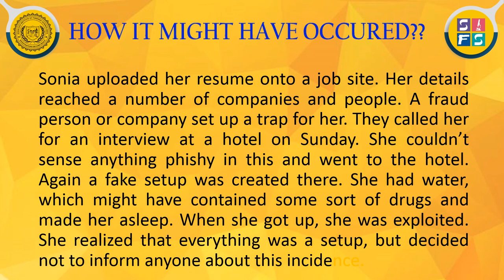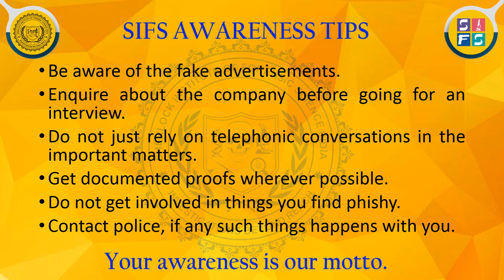The Job Interview Call: Real or FAKE? Don't Fall for the Trap!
Ever got trapped in an unwelcoming situation under the name of some profitable ad?  Great if not! But always take a pause and do verify things whenever you are reading or thinking over any sort of advertisements such as job ads which might not always be genuine. Many times they are displayed just to trap people and take advantage of them. Here’s one such incident as an example to make you people aware of the possible consequences that may occur.
Be aware and make others aware too because your awareness is our motto!